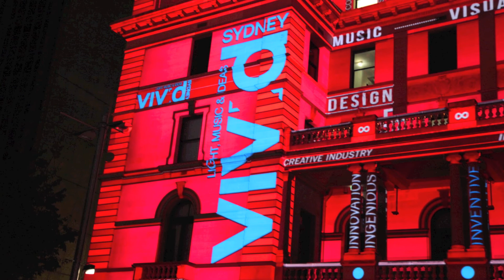2012 Jun - Vivid Sydney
Customs House transformed into a canvas for an amazing light show as part of Vivid Sydney